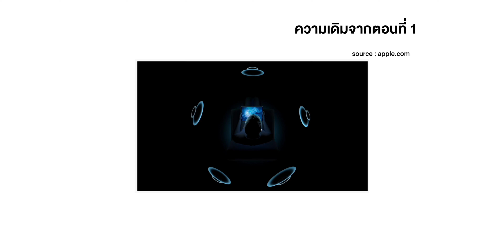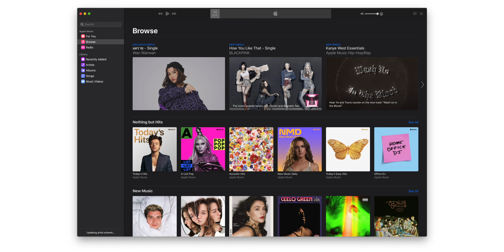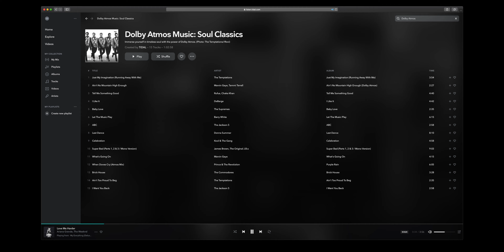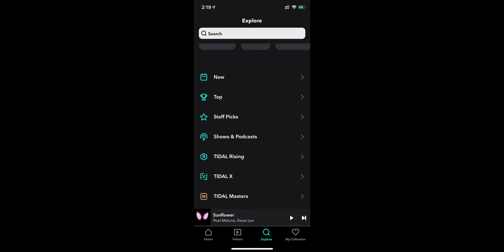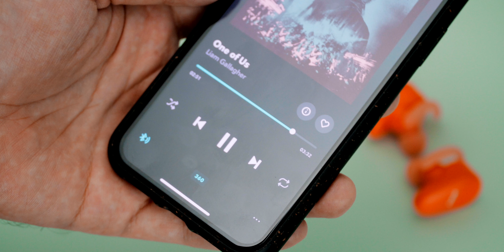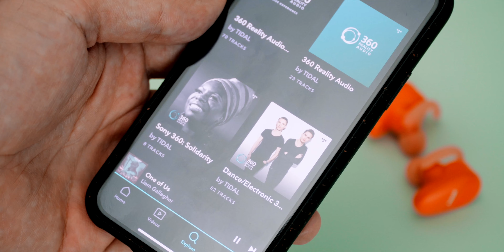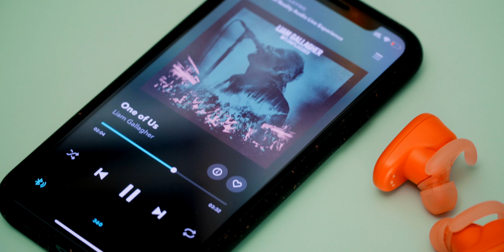AirPods Pro กับเสียง Dolby Atmos | kangg [2/2]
จากงาน WWDC 2020 แอปเปิ้ลได้บอกว่าเดี๋ยวหูฟัง AirPods Pro จะสามารถปล่อยเสียงแบบเซอร์ราวด์รอบทิศทางได้ทั้ง 5.1ch, 7.1ch และ Dolby Atmos

ซึ่งหลายคนที่อัพ iOS 14 (beta) ในตอนนี้ก็อดไม่ได้ที่จะลองว่าเสียงรอบทิศทางที่แอปเปิ้ลคุยไว้มันเป็นยังไงกันนะ

ในตอนที่ 2 เราจะไปทำความรู้จักกับเพลงที่เป็นเสียงเซอร์ราวด์ 360 องศาว่ามีมาตรฐานแบบไหนบ้าง แค่คิดว่าในอนาคตถ้าเรื่องเพลงทำให้เป็นเสียง 360 องศาแล้วเราต้องซื้อหูฟังใหม่ที่รองรับด้วย แค่นี้ก็ปวดหัวแล้วครับ ฮ่าๆ

สำหรับ ตอนที่ 1 ใครพลาดไม่ได้ชมคลิกได้ที่นี่ครับ